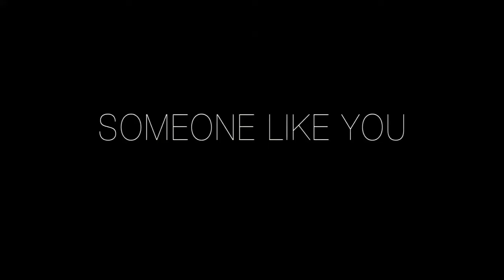Someone Like You Adele Alex G & Jeff Hendrick Cover